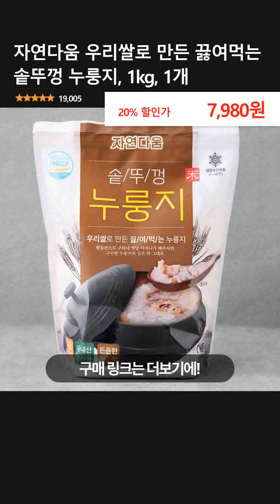자연다움 우리쌀로 만든 끓여먹는 솥뚜껑 누룽지, 1kg, 1개